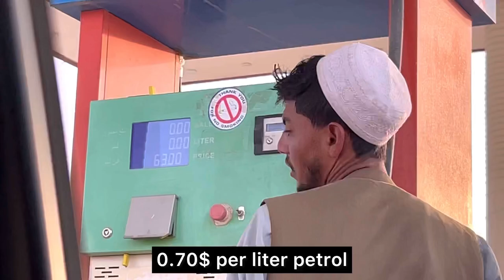Travel From Kandahar City To Spin Boldak District | Travel inside Afghanistan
Today I am going to SpinBoldak district from Kandahar city Afghanistan, please watch the Vlog and enjoy